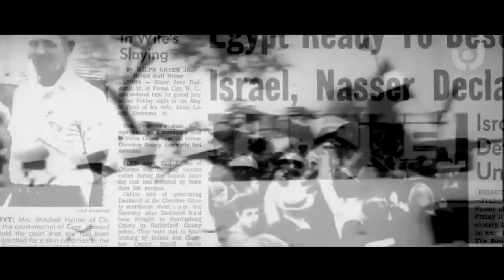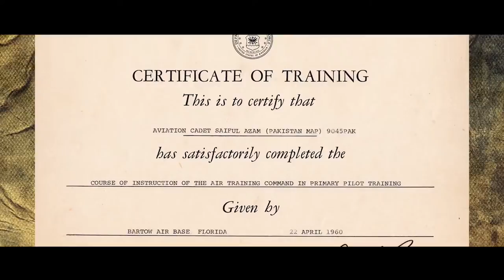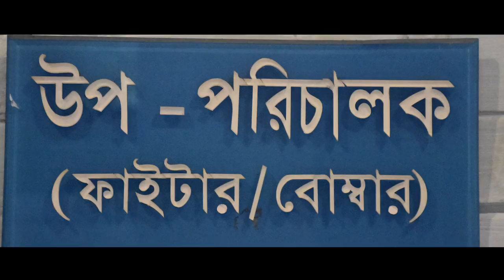Group Captain Saiful Azam Documentary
Documentary of Group Captain Saiful Azam